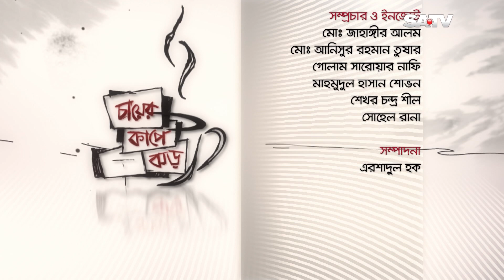চায়ের কাপে ঝড় | Chayer Cup E Jhor 228 | SATV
SA TV Location:
Bangladesh